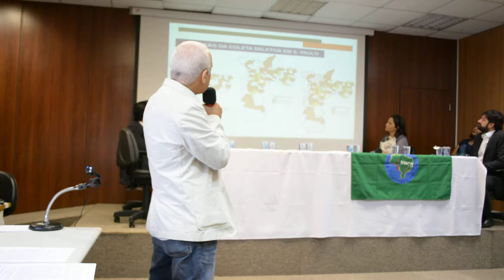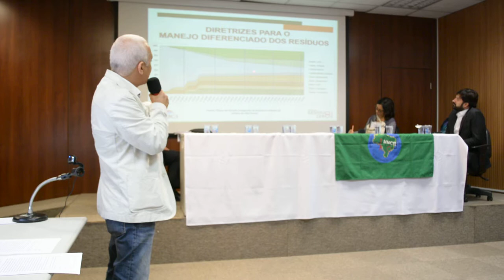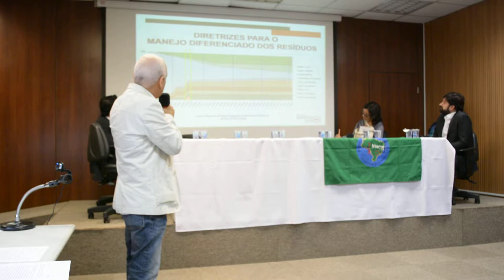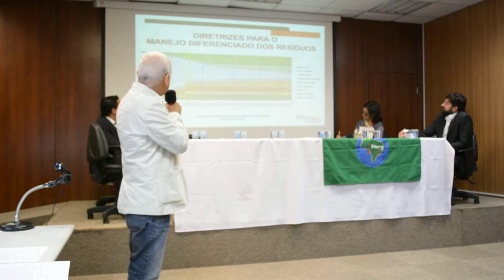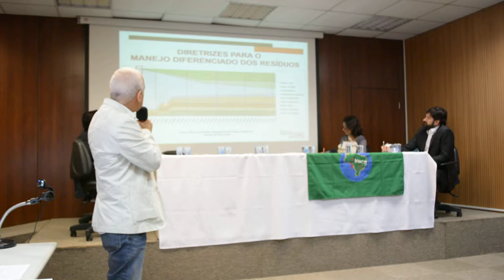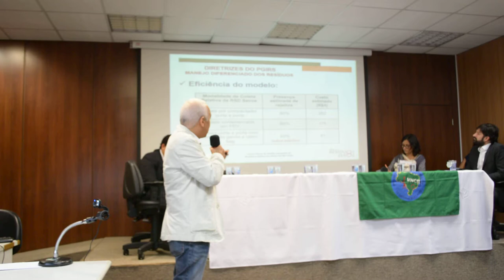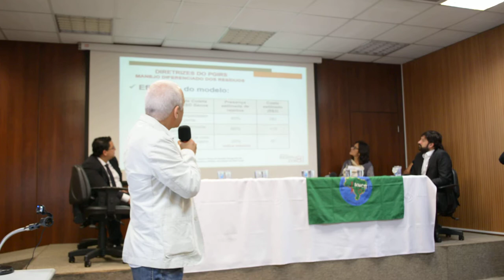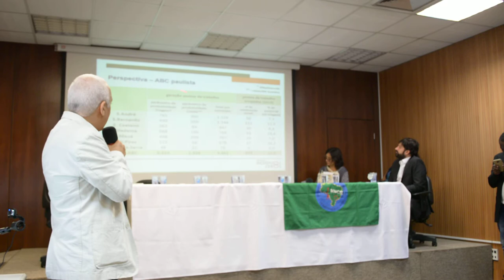MNCR: Audiência Pública na Defensoria de SP part 6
Consultar Carlos Henrique de Andrade na Audiência pública Cooperativas de Catadores e PNRS na Defensoria Pública do Estado de São Paulo